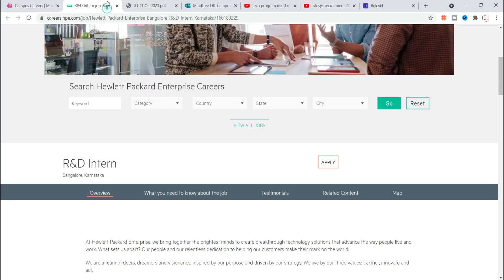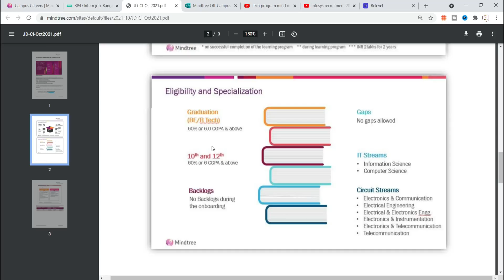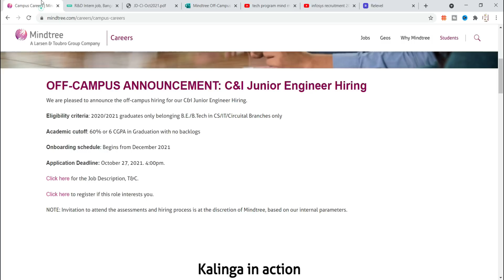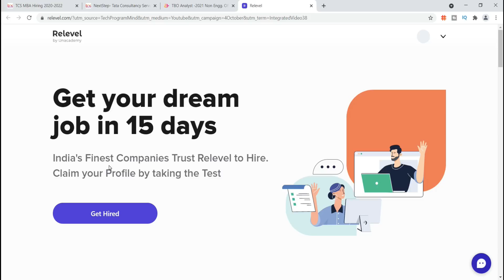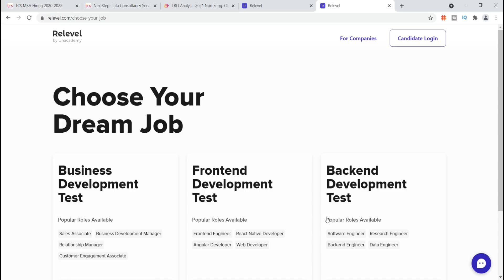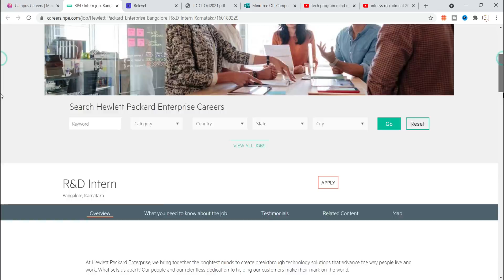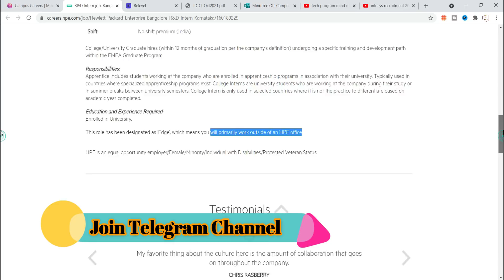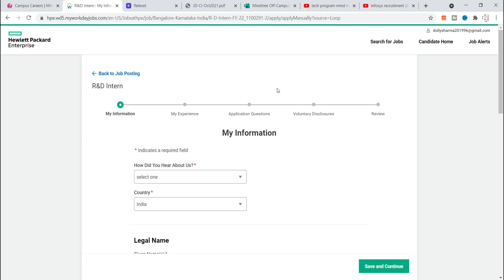Mindtree | HP Off Campus Drive 2023 | 2022 | 2021 | 2020 Batch - Mindtree recruitment process 2021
Deloitte | OLA Off Campus Drive 2023 | 2022 | 2021 | 2020 | 2019 | 2018 Batch - Job and Internship

Topic Coverd:
mindtree off campus 2021 batch
mindtree offer letter
hp R&D internship
hp internship selection process
hewlett packard
mindtree offer letter process
mindtree office
mindtree off campus recruitment process 2021
mindtree office in hyderabad
mindtree offer letter 2021
mindtree offer letter process for experienced
mindtree off campus 2020 batch
mindtree office in chennai
mindtree off campus test pattern
mindtree off campus result
mindtree off campus coding questions
mindtree off campus interview experience
jobs for freshers 2021
mindtree junior engineer
mindtree junior engineer interview questions
mindtree junior engineer salary
mindtree junior engineer apply
mindtree junior engineer t4 interview questions
mindtree junior engineer exam pattern
mindtree junior engineer c&i role
mindtree junior engineer recruitment 2021
mindtree c&i junior engineer